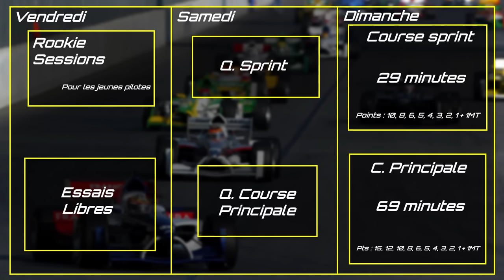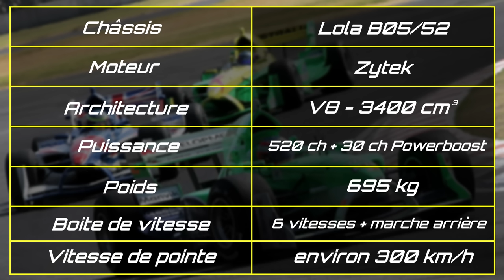LA COUPE DU MONDE DU SPORT AUTO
Alors que le Rugby va vivre sa 10e Coupe du Monde, il faut savoir que le sport auto a également connu un format similaire avec l'A1 Grand Prix.

Une catégorie monoplace où les équipes et pilotes étaient répartis par nationalité. Ça n'a pas duré longtemps...mais ça vaut le coup de s'y repencher. Surtout que ce championnat pourrait être ressuscité !

Et si ça reprenait ? À vous de créer votre version de l'A1 Grand Prix :

Chapitres :
0:00 - Intro
0:21 - L'histoire
4:17 - La formule
6:31 - Le plateau
9:27 - Le retour ?
11:22 - Outro